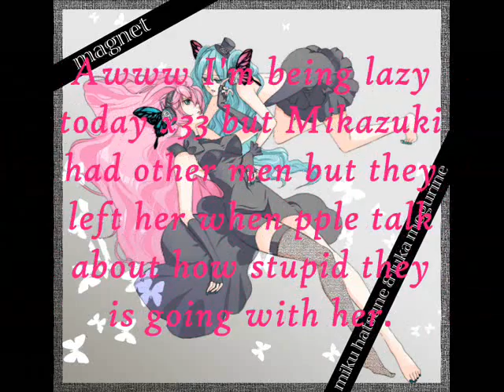! ~ {BF Contest for Mikazuki } ~ !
Hope y'all join and have fun!!